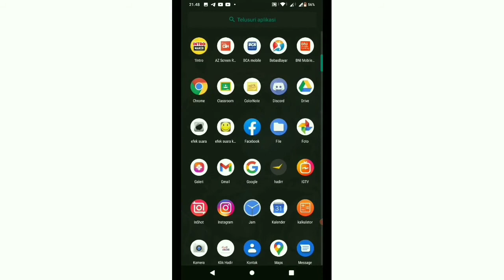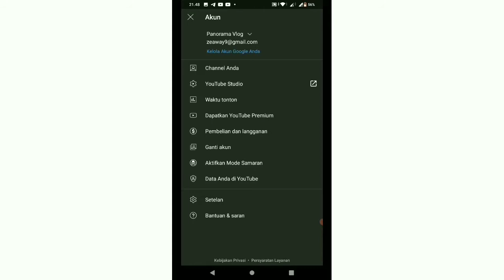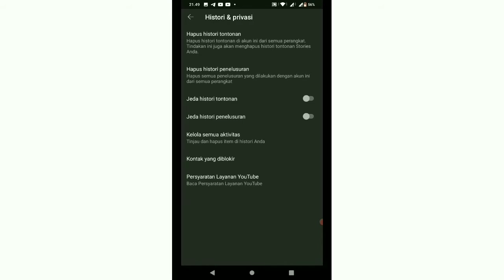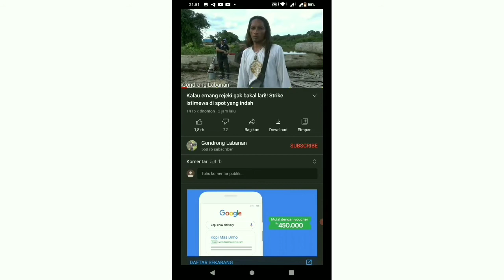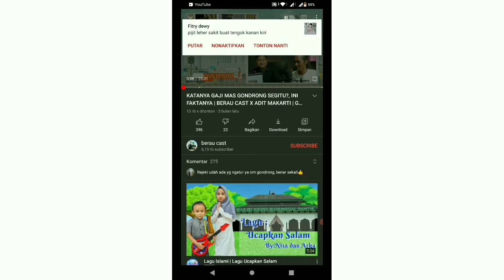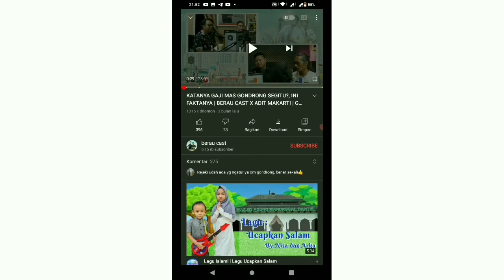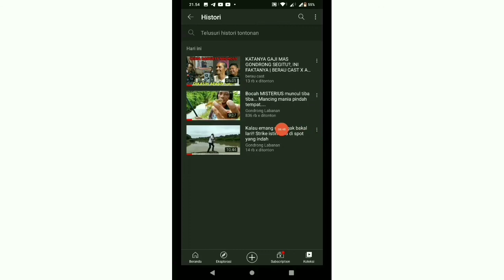Cara Clear History Video YouTube ll Cara Menghapus Riwayat Tonton Video Youtube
Cara Clear History Video Youtube yaitu cara menghapus riwayat tonton video YouTube. Biasanya digunakan untuk melihat riwayat durasi video yang telah kita tonton.